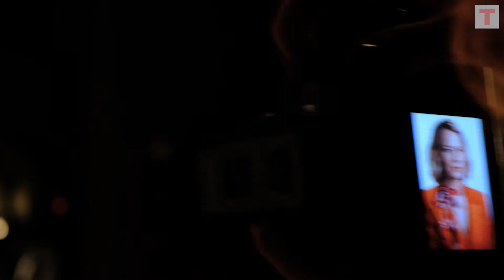Бэкстейдж. #12, 2021. Александра Ребенок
Представляем бэкстейдж съёмки для декабрьского «Театрала» с актрисой театра и кино, телеведущей Александрой Ребенок.

Cover photo / Яна Овчинникова
Backstage photo & video / Александра Гаганова
Style / Светлана Голякова
Make-up / Валерия Михайлова
Clothes / Patrizia Pepe, Genny, GreyMer

Проект реализован с использованием гранта, предоставленного ООГО «Российский фонд культуры».